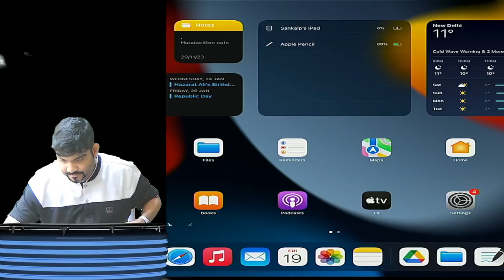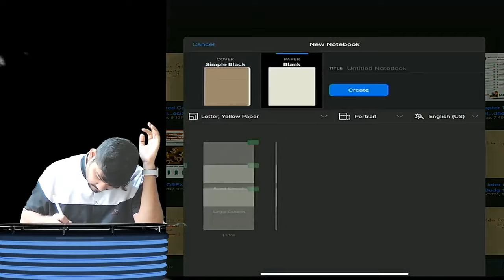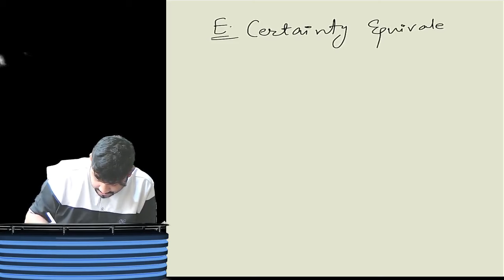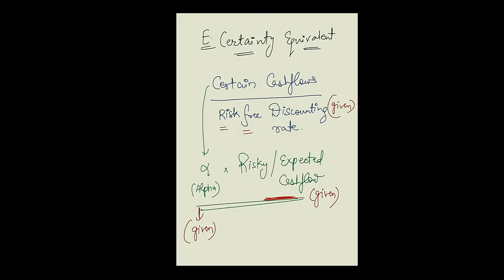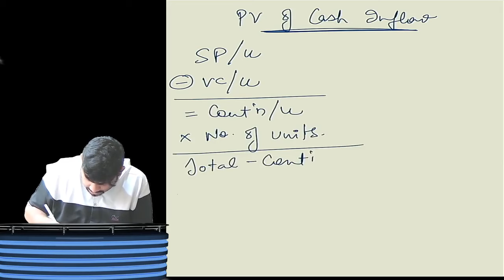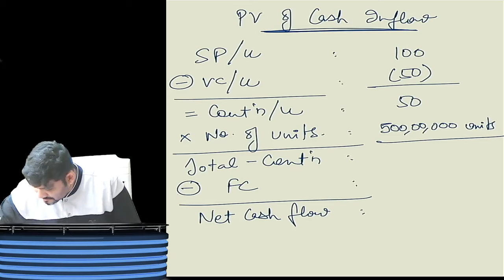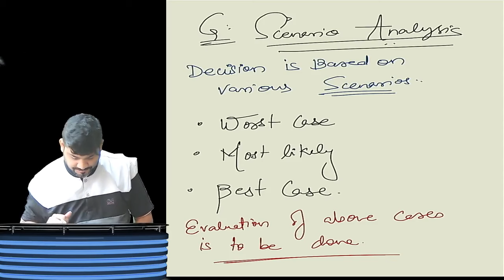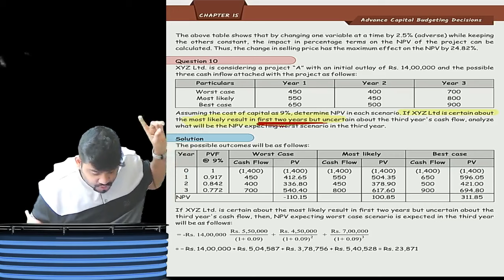CA FINAL AFM PART 2 ADVANCED CAPITAL BUDGETING BY CA SANKALP KANSTIYA